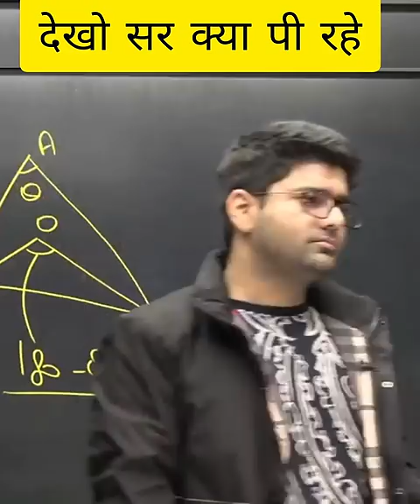Abhinay सर देखो क्या पी रहे !! Abhinay sir motivation !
Abhinay Sharma motivation !! Abhinay sir

वक़्त बदलता है और फिर बदलेगा, सारा जहाँ अपना होगा...

student motivation by Abhinay Sharma
maths by abhinay sharma
maths ato z quant batch by abhinay sharma
do for your future by abhinay sharma

for abhinay sir classess
go to abhinay maths you tube channel

Abhinay Sharma sir cracked SSC CGL 5 times and scored 99% in Quants - A teacher with multiple leading institutes and author of 2 books, Abhinay Sharma who is running Maths classes as (abhinay maths) and giving online classes on his YouTube channel named Abhinay Maths, which helps students like UPSC, SSC CGL aspirants, and other students who are preparing for government jobs.

Abhinay Sharma is a Delhi based renowned teacher for his easy learning and smart classes where he teaches all levels of maths in easy ways and makes it easier for students to prepare for any exam and crack any exam in one attempt as he himself cracked 5times cgl government exam consecutively in a row.

Abhinay Sharma gives important tips on how to crack any exam with easy methods by giving study tips on: Abhinay Sharma also tells about how other factors like having determination, to stay focused and a planned daily routine and strategy plays an important role in the preparation of government exams.

एक नयी शुरुआत, आप सब के साथ , वक्त बदलेगा  , Real Revolution , Abhinay Sharma ,
Abhinay Sharma & Ankul Sir,Master Plan ,Determiners by Ankul Sir, Abhinay Sharma 2022

abhinay sir number system